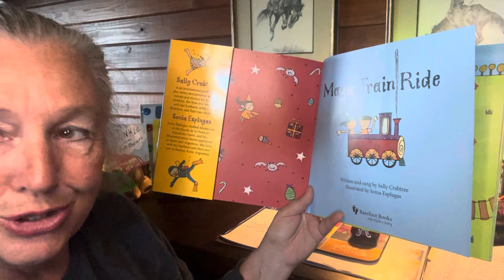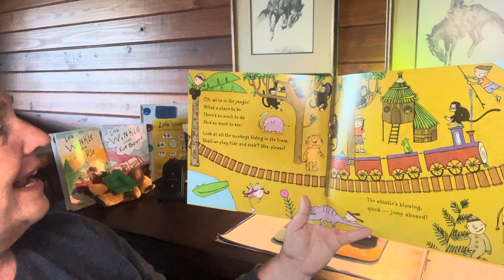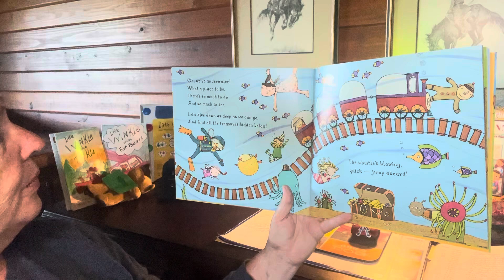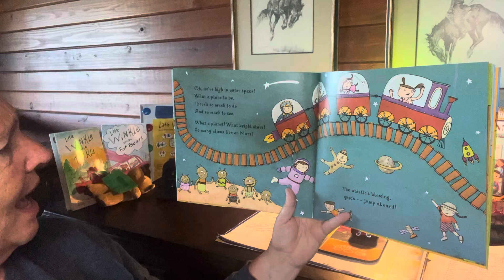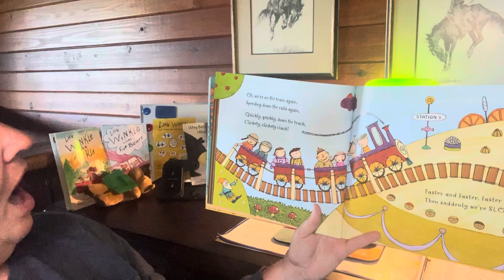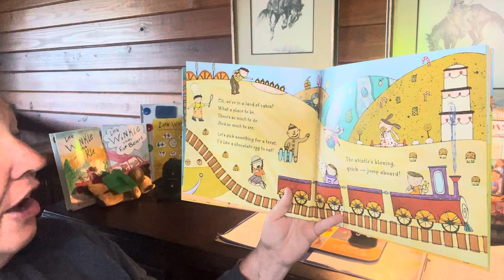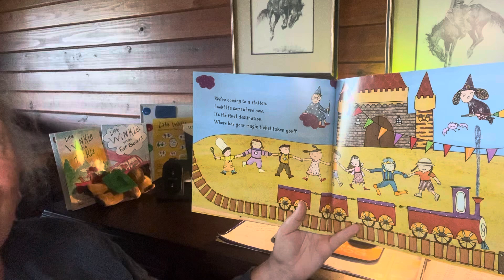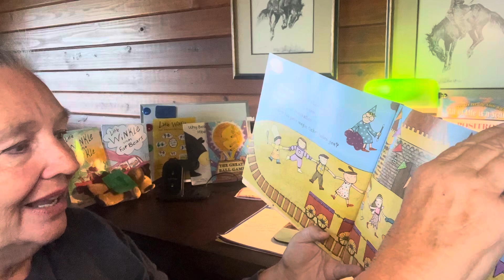Magic Train Ride by: Sally Crabtree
Reviewed aloud & challenged by:
Cindy’s Corner #838
Where would your Magic Train ride go and what would you see and do?